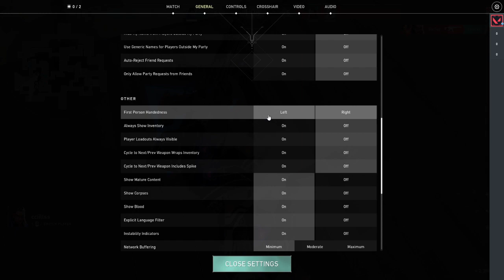my First time playing valorant